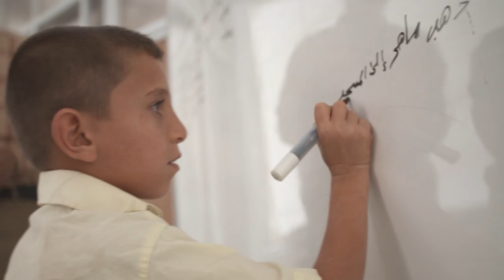Education Above All Foundation to place 27 tents designed by Zaha Hadid Architects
Education Above All (EAA) Foundation, the Supreme Committee for Delivery & Legacy, and its human and social legacy programme, Generation Amazing Foundation, announced that 27 tents, designed by Zaha Hadid Architects (ZHA) to serve and support displaced populations, will be donated to the International Organisation of Migration (IOM) and the Qatar Red Crescent, as part of the country's efforts to ensure the FIFA World Cup Qatar 2022™ has a lasting impact, beyond the tournament.

The news was announced at a ZHA-EAA tent inside the FIFA Fan Festival™ in Doha. Three ZHA-EAA tents are already being used as schools for hundreds of displaced Pakistani and Syrian children in Pakistan and Turkey, respectively. The newly donated structures will be used as schools, clinics and temporary shelter for displaced communities in Syria, Turkey and Yemen. Fifteen tents will be given to IOM, of which 10 will serve as schools and five as health clinics in Turkey and Yemen. In Syria, Qatar Red Crescent will receive 12 structures that it will serve as shelters for displaced communities in Syria.

The ZHA-EAA tents allow for natural daylight and are weather-proof, modular structures that can be easily moved and re-assembled, incorporating components that can also be upcycled or recycled for sustainability, thereby making them ideal for displaced populations. That's when the Foundation teamed up with Zaha Hadid Architects to create a structure that offers safe, versatile and sustainable spaces for children to use for play, learning, and development. Source by Zaha Hadid Architects (ZHA).